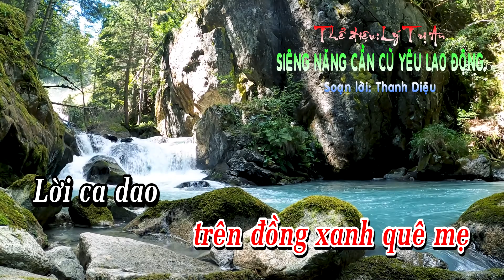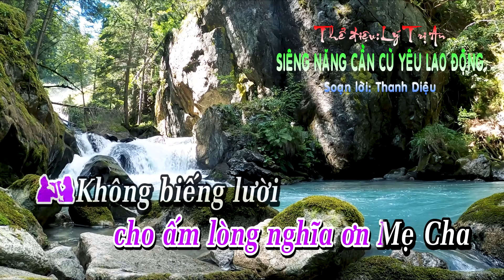LÝ TRỊ AN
SIÊNG NĂNG – CẦN CÙ – YÊU LAO ĐỘNG
(Thể điệu: Lý Trị An)
Soạn lời mới: Thanh Diệu
Thể hiện: NS. Hồng Phượng - NS. Sơn Duy

NGÂM THƠ
Ngọc kia chuốt mãi cũng tròn,
Sắt kia mài mãi cũng còn nên kim.

1. Em quyết tâm học hành, yêu lao động
Cần cù siêng năng, thanh sắt kia chí tâm dùi mài
Một ngày kia kim sẽ nên một đời rạng danh
Ra sức tài,  xây nước nhà cháu con hùng anh

2. Chim trắng bay trên đồng xanh quê mẹ
Lời ca dao nghe xuyến xao phút giây tự hào
Đời Mẹ Cha đâu quản chi nhọc nhằn gian lao
Như cánh cò theo nước ròng sớm hôm bờ sông

3. Em ước mơ một ngày mai xán lạn
Từ hôm nay sẽ quyết tâm dốc công học hành
Vì tương lai đâu quản chi ngày dài canh thâu
Không biếng lười, cho ấm lòng nghĩa ơn Mẹ Cha